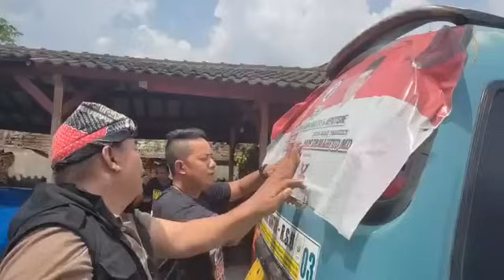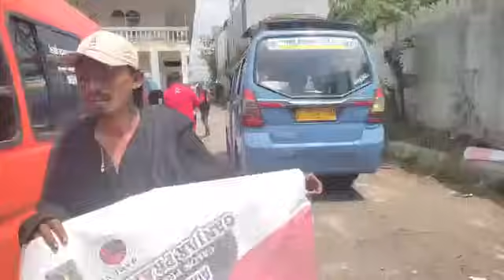Tim Pemenangan Ganjar Mahfud di Garut Bersiap Kampanye, Seribu Angkot Dipasang Stiker